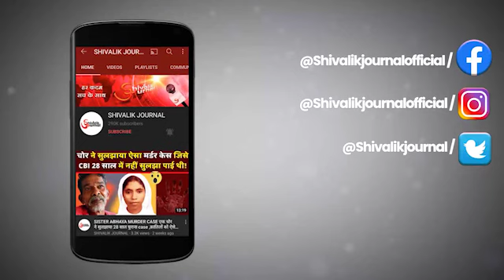Kupwara Machil Sector Avalanche | 3 Indian Army Jawan Martyrs | Nk Gaikwad Manoj , Mukesh , Souvik